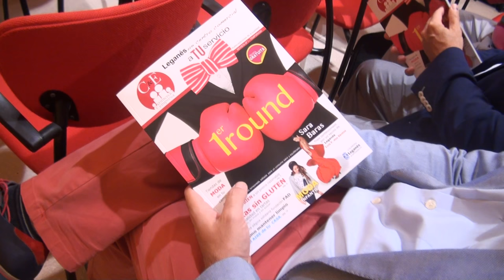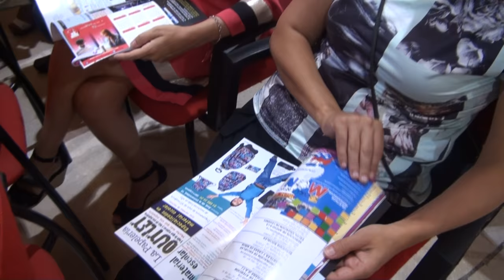Presentación de la nueva revista C&E (Comercio & Empresa)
El martes 20 de septiembre se llevó a cabo en el Centro Municipal Las Dehesillas la presentación de la nueva revista empresarial de Leganés C&E (Comercio & Empresa), a la que asistieron el alcalde de Leganés, Santiago Llorente, y el concejal de Desarrollo Local y Empleo en representación del Equipo de Gobierno.